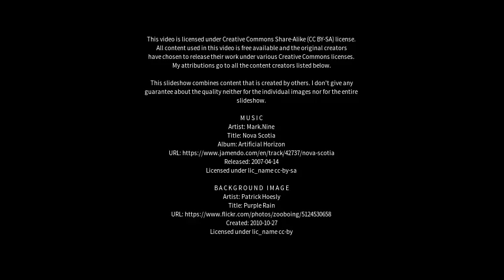Best places to visit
Best places to visit - Holbrook (Australia) Best places to visit - Slideshows from all over the world - City trips, nature pictures, etc.